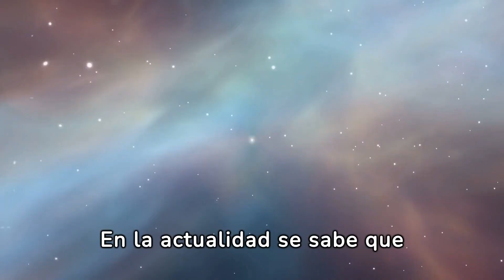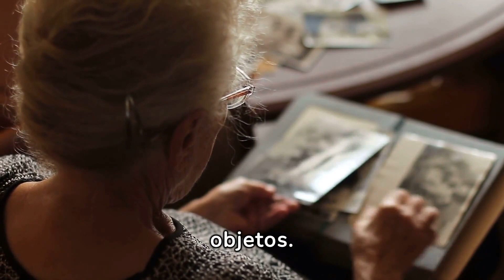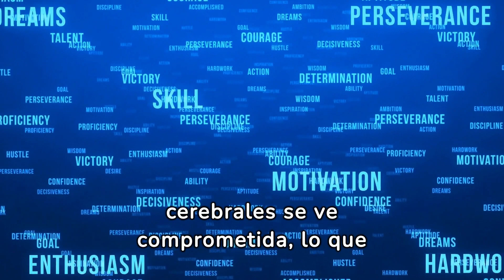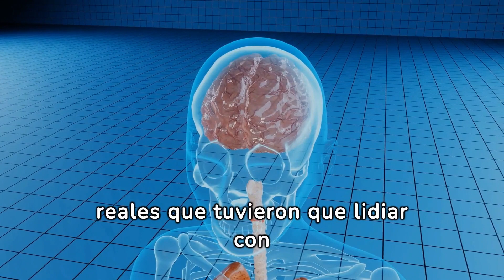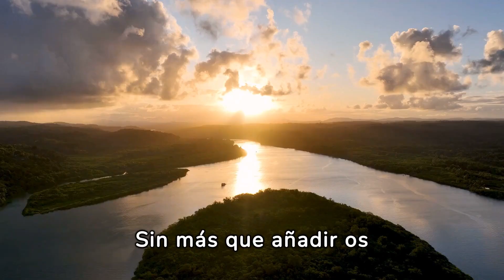¿Cómo afectan las lesiones cerebrales a la cognición?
Visita nuestra página web para nutrirte más información relacionada con la psicología y beneficiarte de toda la información existente en los apartados de blog, asesoramiento psicológico y mini-cursos gratuitos

🧠 Descubre el fascinante mundo de las lesiones cerebrales y cómo afectan las funciones cognitivas a través de casos notables. En este video, exploramos historias conmovedoras de personas famosas cuyas vidas cambiaron drásticamente debido a lesiones cerebrales. Desde el impactante caso de Phineas Gage hasta la experiencia única de Jill Bolte Taylor, sumérgete en las complejidades del cerebro humano.
📚 Además, exploraremos la importancia de estos casos en la historia de la neurociencia y cómo han contribuido a nuestra comprensión actual del cerebro. Desde el famoso caso de H.M. hasta la historia única de Clive Wearing, este video te llevará a un viaje educativo y emocional.

🧐 No te pierdas este análisis profundo que destaca la necesidad de conciencia y comprensión sobre las lesiones cerebrales. Únete a nosotros mientras desglosamos estos casos impactantes y reflexionamos sobre la fragilidad y la resiliencia del órgano más complejo de nuestro cuerpo.